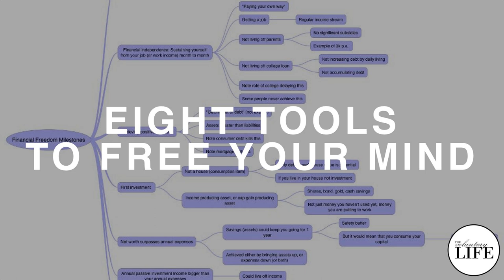120 Eight Tools That Will Free Your Mind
This episode provides an overview of eight tools that can free your mind and massively boost your productivity.&nbsp;One of the things that makes us human is our ability to extend the power of our minds with tools.&nbsp;The tools are only effective when combined with the right habits (repetitive behaviours). Be sure to look up and learn more about the productivity habits mentioned with each tool.

 1. A Concentration Timer Your mind is not free if you are distracted and interrupted all the time. A concentration timer is a simple tool that helps your mind focus for short bursts of concentration and then give your brain rest periods. A concentration timer is just a stopwatch with an alarm. Examples include a stopwatch app or a simple  kitchen timer. The habit needed to make the most of this tool is to forgo multi-tasking, take regular breaks, and protect your concentration when working by managing interruptions.&nbsp;To learn more about the best practice habits for using a concentration timer read about  The Pomodoro Technique.

 2. A Journal Writing is an amazing ability unique to humans. Getting your thoughts out of your head by writing them down gives your mind far more freedom to explore them and view them objectively. A journal can simply be a pen and paper, or a dedicated physical journal, a digital journalling app like  Macjournal &nbsp;or web based journalling service like 750 Words. Use a password protected journal app (or a lockable one if paper-based) to give your mind full freedom to express anything. The habit required to make the most of a journal is to maintain regular journalling every day. Read more about journalling in  The Ultimate Guide to Journaling.

 3. A Ubiquitous Capture Tool A ubiquitous capture tool&nbsp;or mobile thought and information capture tool gives you the opportunity to have potentially useful ideas anywhere but still allows you to get on with your day (and not have to remember everything). &nbsp;Examples of a capture tool can be a simple pen and paper, a Hipster PDA, a note taking app like Drafts or Evernote, even the voice memo or camera feature of your phone. &nbsp;Read more about capture tools in  Getting Things Done&nbsp;by David Allen.

 4. A "Stuff Funnel" A stuff funnel is a system of discrete inboxes to funnel new information into one location where it can be processed. All kinds of stuff shows up in your life (letters, emails, receipts, manuals, downloaded files etc) and clogs your mind. In order to mentally 'process' the stuff and identify what you want to do with it, you need a complete set of inboxes. Since most people have both a physical inbox and various digital inboxes&nbsp;(email inbox,&nbsp;download folder, task manager inbox &nbsp;etc), you can think of the full set of your inboxes as a funnel for information coming into your life. The habit needed to make good use of this tool is to make sure you put all the stuff that comes into your life into a designated in-box that is part of your funnel and clear the funnel regularly (empty all the in-boxes).&nbsp;Read more about processing stuff in&nbsp;Getting Things Done&nbsp;by David Allen.

 5. A Task Management Tool A task management app is a tool to organise and work with all your "to-do" items, projects, goals and other task management information. If you don't use a tool for this, these to do items remain constantly on your mind, taking up mental effort. At the simplest level, a pen and some paper can serve as a task management tool. Various software apps can also be used, such as&nbsp;Things, Omnifocus&nbsp;and Evernote.&nbsp;These tools are only effective when combined with the habit of organising all your project and task information in the tool and working with it daily.

 6. A Reference Material Store A reference material store allows you to put information that &nbsp;you might need in future in a safe place, freeing your mind to forget about it. A filing cabinet is a physical example and&nbsp;Evernote&nbsp;is a digital example. The habit needed to make use of this tool is ensuring that you put all the information you might need into your reference store.

 &nbsp;7. A Mind Mapping Tool&nbsp; Mind maps free you to be conscious of all the intuitive connections that your mind can make. They are bubble and stick diagrams of your thoughts and their connections. A mind mapping tool can be as simple as a pen and paper, or a specific application like iThoughs HD. It can take some time to develop the habit of doing mind maps and allowing yourself to make those intuitive connections, but it is well worth it.

 8. A Media Queue System A media queue system is a set of tools to allow you to save media to consume later, so you can avoid being distracted when someone sends you a link. You might see an interesting article online and use a tool like instapaper to save it to read later. Similarly youtube has a watch later feature and Amazon allows you to make wish lists for things you may buy...